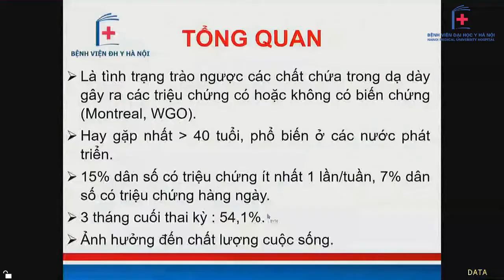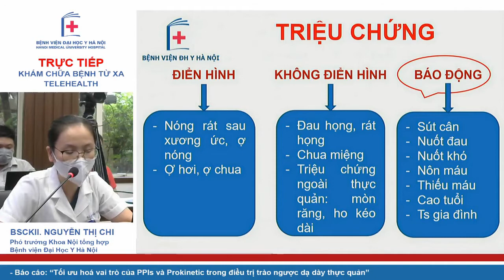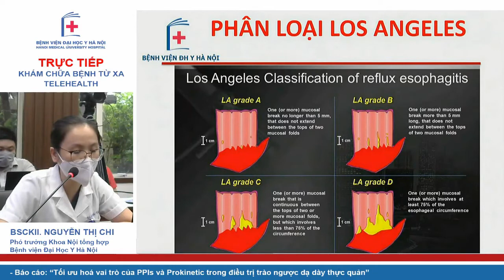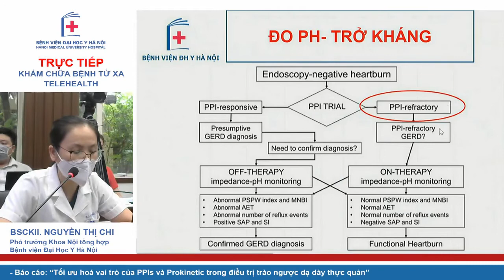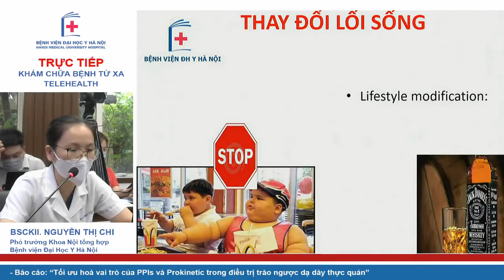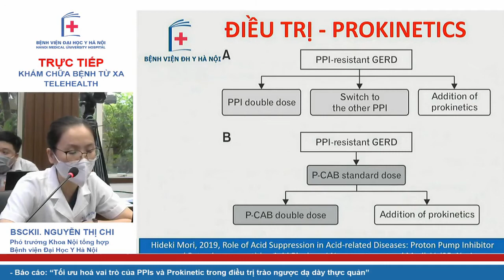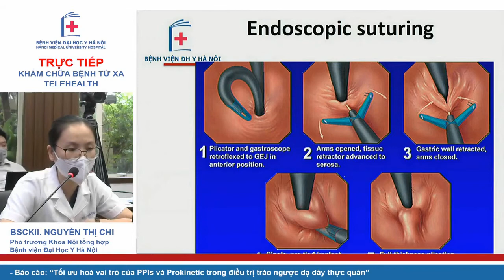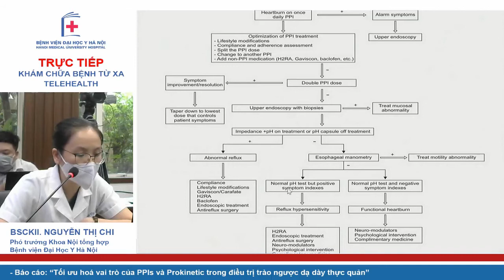PPI và prokinetics trong GERD